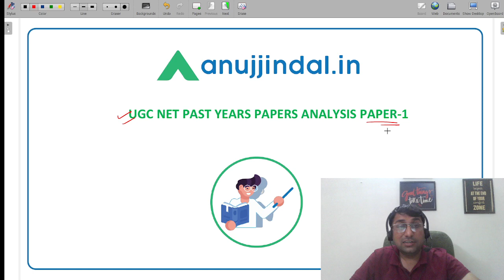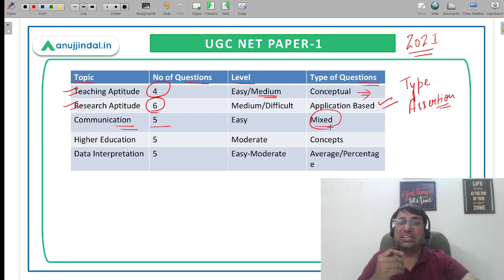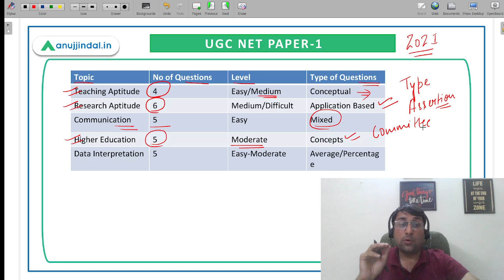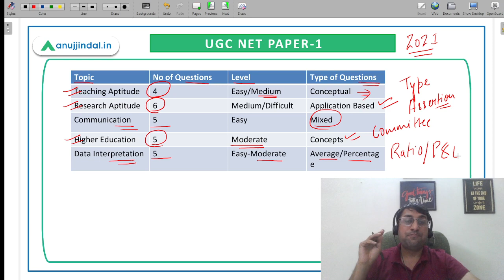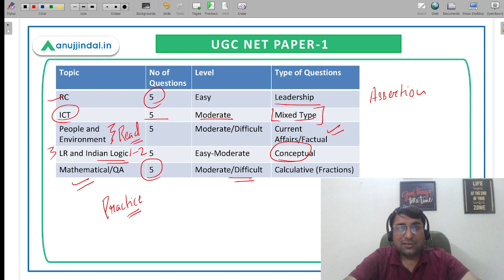Paper 1 UGC NET Past Year Paper Analysis | UGC NET JRF June 2022 Exam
Hello Students, As we all know UGC NET 2022 (December 2021 & June 2022 Cycle Merged) Official Notification has been released. Now it is time we look forward to start preparations for the upcoming UGC NET JRF 2022 Exam. However, if you don’t have any idea about the exam then don’t get bothered. Shubham Sir is at your disposal and in this session, he will introduce you to one of the initial steps in preparation, i.e., Analyzing the past year's papers.

He will be analyzing the past year's papers of UGC NET Paper 1 which shall give you an idea of how much you have to score in order to qualify the UGC NET Exam.  Do watch the entire session for better clarity. Good luck!!!

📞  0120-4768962